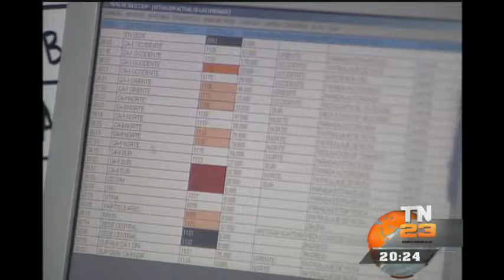Provial comienza Plan de prevención vial por invierno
En alerta naranja se declaró la dirección general de protección y seguridad vial, -Provial- debido a la época de invierno en el país, ademas ha puesto en marcha el plan de prevención en el cual serán desplegadas mas de 157 brigadas.